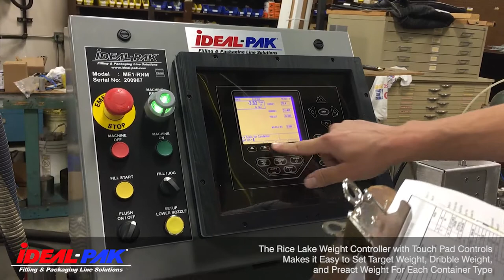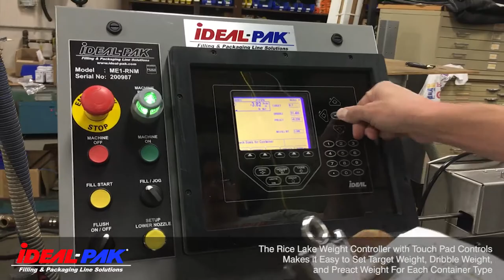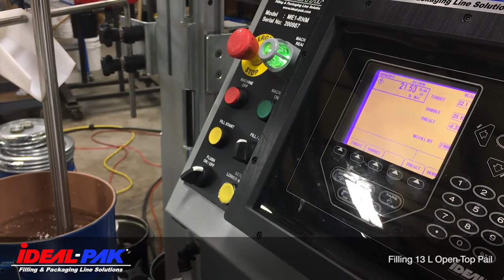The Ideal-Pak® ME1-RNM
When making the decision to move from manual container filling processes to Semi-Automatic filling, there are several possible drivers – efficiency gains, cost reduction, operator safety, and product/packaging integrity, to name a few.  One of the big barriers is the flexibility of the manual process.  A scale, an elevated tank, and a manual ball valve and you’re ready to fill almost any small container with little clean-up and zero change-over for container size.  The Ideal-Pak® ME1-RNM has the answers.

The Ideal-Pak® ME1 Platform is a great first piece investment when navigating from manually filling and closing to semi-automatic filling.  Option packages for automatic closing can be integrated with the filler or purchased as stand-alone, future add-on, automation upgrades.  The ME1-RNM is that versatile, extremely flexible, semi-automatic net weight filling solution.  Designed for containers from 200mL up to 26L (1/2 pint to 6 gallons) it is simple to operate and has a very low cost to maintain.  This particular configuration included the Bottom-up filling method used for products that are subject to foaming during the fill process.  Because tight-head containers are in the mix, the diving lance allows faster product flow within the container.  The ME1-RNM is available with top fill, inside fill, and/or bottom filling capability to meet the requirements of almost any product or container geometry.

Change-over is simple.  Enter 3 variables directly into the weight controller, adjust the container guide, and you are ready to go.  For processing a variety of incompatible products, the product delivery can be mounted to a cart that easily rolls away for cleaning off-line.  Roll-up a second cart, attach the product delivery hose, and you are back in operation.  Clean the used cart after the ME1-RNM is returned to operation.

Fill any container.  Change-over in minutes.  Product delivery for any product characteristics.  Options for hazardous environment duty.  Versatility and flexibility in an easy to operate and maintain package.  The Ideal-Pak® ME1-RNM is the right choice for semi-automatic filling operation.